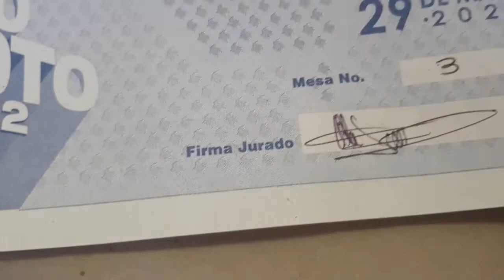Así voté por PETRO y FRANCIA en la intimidad del cubículo